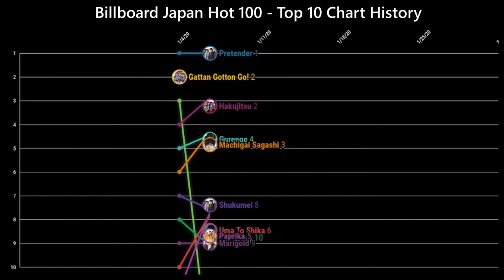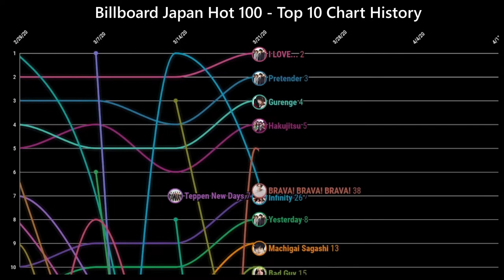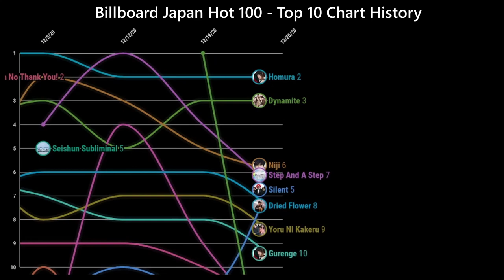BILLBOARD JAPAN HOT 100 - Top 10 Chart History (2020)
-All artists that made it to the Top 10-

BTS
UVERworld
Aiko
Matsuri nine.
Mr.Children
J01
Official HIGE DANdism
liSA
King Gnu
ARA SHI
Billie Eilish
Hinatazaka46
IZ*ONE
SixTONES
aimyon
Kenshi Yonezu
Foorin
The Snowman
Hey! Say! JUMP
BOYS AND MEN
Masaki Suda
EXILE
Poppin'Party
SKE48
TOMORROW X TOGETHER (TXT)
Tsubaki Factory
Morning Musume
STU48
J-JUN
AKB48
A.B.C-Z
Uru
THE YELLOW MONKEY
Nogizaka46
Aimer
μ's
SEVENTEEN
Juice=Juice
Sandaime J Soul Brothers From EXILE TRIBE
RADWIMPS
Last Idol
MONSTA X
GENERATIONs from EXILE TRIBE
HKT48
Yorushika
YOASOBI
Eito
Hikaru Utada
GReeeeN
yama
Walküre
Lady Gaga
Ariana Grande
TWICE
Stray Kids
King & Prince
KinKi Kids
Johnny's WEST
Touken Danshi Formation of Kishou
Twenty Twenty
SEKAI NO OWARI
NiziU
BLACKPINK
Tomohisa Tamashita
Haruma Miura
NGT48
Sexy Zone
Kanjani 8
NMB48
Keyakizaka46
Kis-My-Ft2
Perfume
V6
BUMP OF CHICKEN
22/7
back number
Last Idol
Dai Hirai
Yuuri